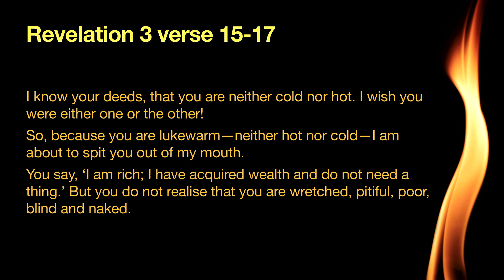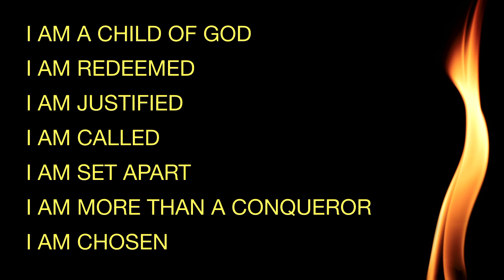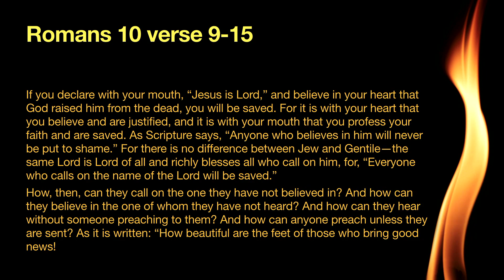Hot or Not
What a week we had in church! Pastor Aaron bought a POWERFUL message this morning entitled Hot or Not! Are you a lukewarm christian?